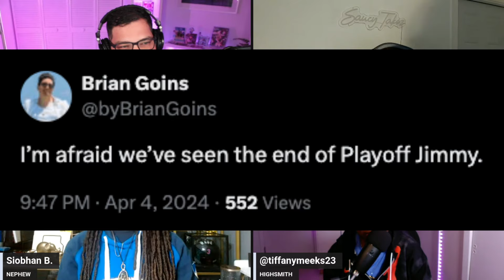MHB Postgame Show | What the F*** Jimmy Butler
Giancarlo Navas is joined by Tiffany Meeks, Siobhan Beslow and Coach Lu as the Miami Heat fall the Philly 76ers 109-105

• Jimmy Butler shot selection
• Bam vs Embiid
• Heat collapse in the fourth
• Haywood Highsmith?

And more!